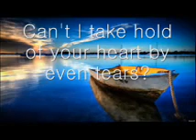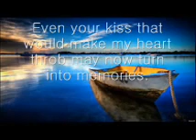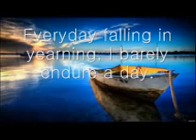[Kpop] TaeYeon - I love you(eng sub)